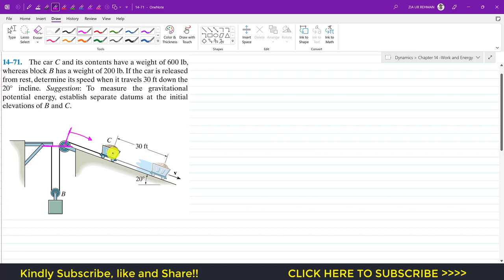14-71 Kinetics of Particle: Conservation of Energy Chapter 14: Hibbeler Dynamics | Engineers Academy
Chapter 14: Kinetics of a Particle : Work and Energy
Hibbeler Dynamics  14th edition

14–71. The car C and its contents have a weight of 600 lb, whereas block B has a weight of 200 lb. If the car is released from rest, determine its speed when it travels 30 ft down the 20° incline. Suggestion: To measure the gravitational potential energy, establish separate datums at the initial elevations of B and C.

Engineering Mechanics Problems Solution
Engineering Mechanics Dynamics